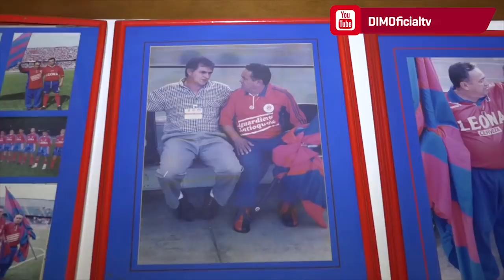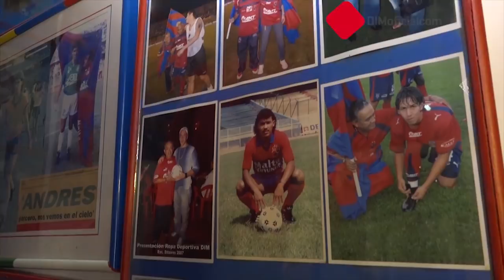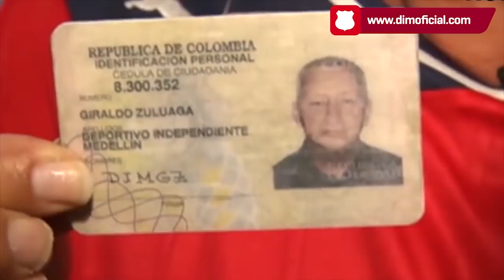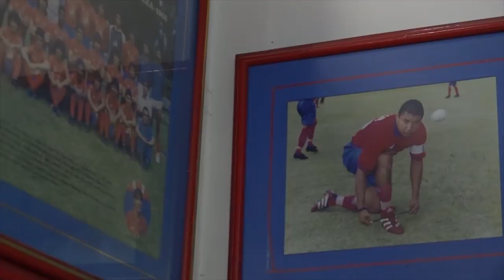Especial Los105DelDIM/ Cap. 1 - Siempre con vos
Los105DelDIM / Una mirada de la historia del DIM a través dos de los hinchas mas representativos del Club.